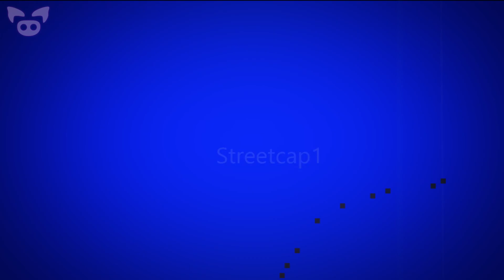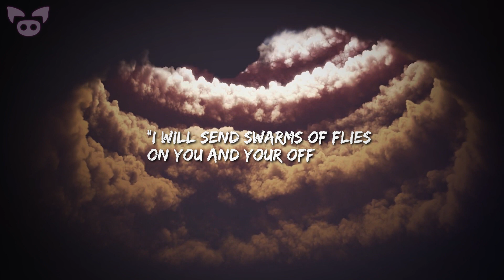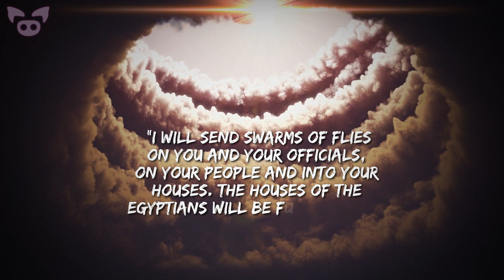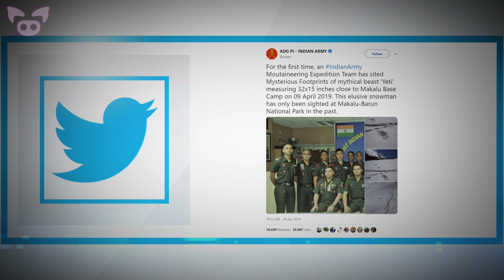These Mysterious Videos Shocked the Internet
From the ghost of a former shopkeeper caught on CCTV to several mysterious objects seen near the International Space Station, these mysterious videos shocked the internet.

SOURCES:
8. VIDEO Little girl walks in front of speeding car is saved by ‘GHOST of dad' Weird News Expres
7. World's first ghost on camera? Shopkeeper who died decade ago FILMED roaming round store
6. Shocking Evidence Of A Pointed UFO Constantly Visiting Earth And The Sun and More!!! (UFO Mysteries)